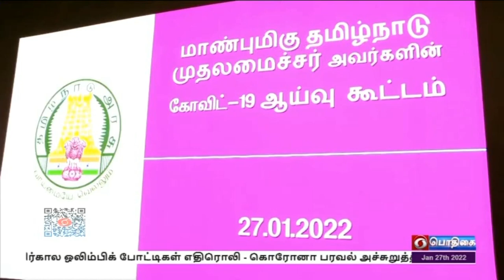கொரோனா கட்டுப்பாடுகள் - முதலமைச்சர் ஆலோசனை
தமிழகத்தில் கொரோனா ஊரடங்கு கட்டுப்பாடுகளை நீட்டிப்பது குறித்து முதலமைச்சர் மு க ஸ்டாலின் ஆலோசனை - பிப்ரவரி ஒன்றாம் தேதி பள்ளிகளை திறக்க பரிந்துரைத்திருப்பதாக அமைச்சர் அன்பில் மகேஷ் விளக்கம்.